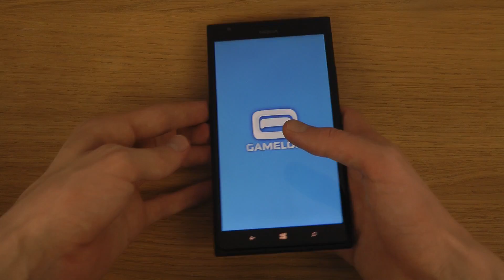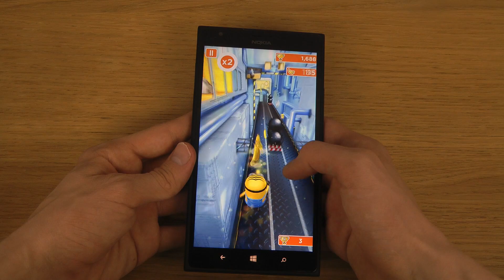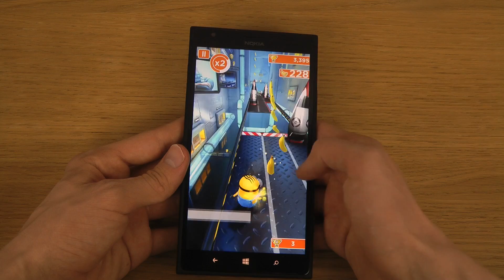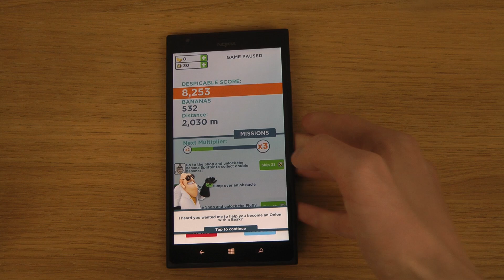Minion Rush Nokia Lumia 1520 HD Gameplay Trailer